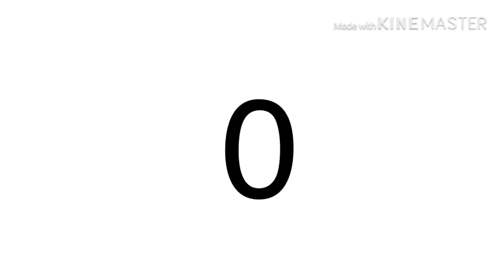【gachalife PV】World. Execute (me);【gacha life】500+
Characters: Seika, Takumi 7th Generation
Other: EXECUTION.